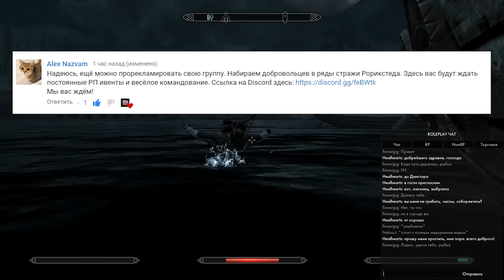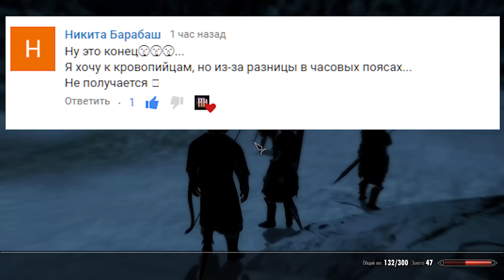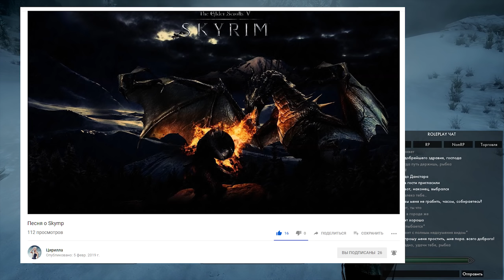Гильдии и группы в SkyMP [Часть #2] | Новости про лидеров на релизе - останется лишь один!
На этот раз в видео будут некоторые из ваших приглашений в гильдии, которые не попали в первую часть. Но это еще не все. Буквально вчера в дискорде от разработчиков появилось сообщение, которое внесло в ясность в процесс формирования официальных гильдий на релиз SkyMP. Для этого придется пройти отбор от разработчиков, о котором более подробно в видео. Также я не мог не восхититься шикарной песней про SkyMP от одного человека. Ссылка выше в описании. А в ближайшее время постараюсь выложить новый ролик, где расскажу про последние новости в SkyMP.